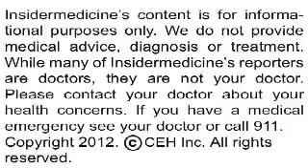Stem cells achieve sustained heart function improvement in heart attack patients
From Louisville - Stem cell therapy has been shown to sustain heart function improvement in heart attack patients in a phase 1 clinical presented at the AHA's Scientific Sessions. The trial, known as SCIPIO for Stem Cell Infusion in Patients with Ischemic CardiOmyopathy, randomized 33 patients diagnosed with heart failure after suffering a heart attack to either cardiac stem cells or no stem cells.

Researchers found that patients who received the stem cells had great improvement in their heart function, and that this improvement was sustained 2 years following infusion. Patients who did not receive stem cells had no improvement. There were no adverse effects of the treatment. One patient's heart experienced such dramatic improvement that there was no sign of heart failure at all. Said Dr. Roberto Bolli, lead author of the study, "Anyone who looks at his heart now would not imagine that this patient was (ever) in heart failure or that he had a heart attack."